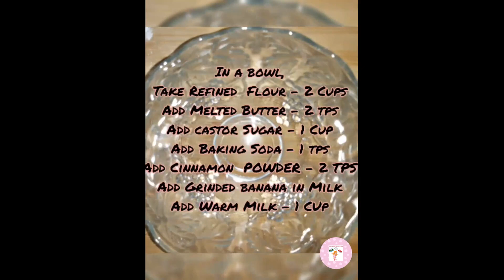Yummy Banana Pan Cake - Ready in just 10 mins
Ingredients:
Banana -1
Refined Flour- 2 Cups
Baking Soda - 1 tps
Castor Sugar - 1 Cup
Cinnamon Powder - 2 tps
Melted Butter - 2 tps

In Grinder, take a peeled banana add 1/4th Cup Milk, grind it

In a heated pan, take a small portion of battar, press n let it cook on both sides till goldent - brown

Serve it hot with maple syrup/mango syrup, Enjoy :)